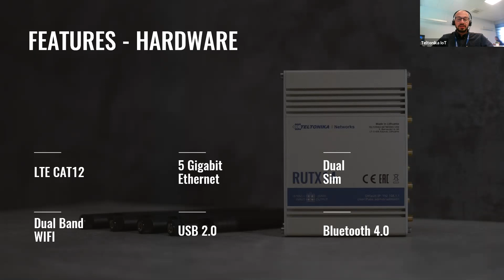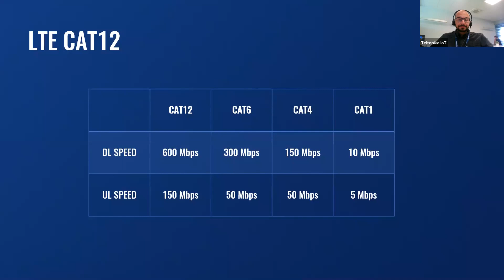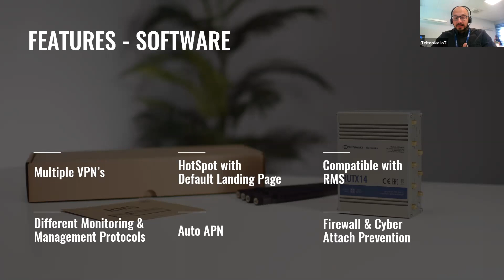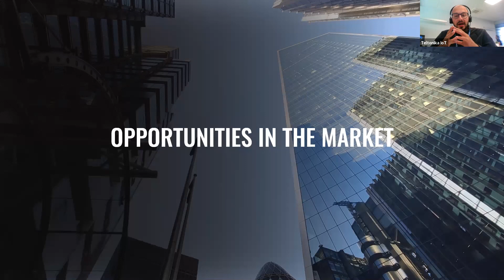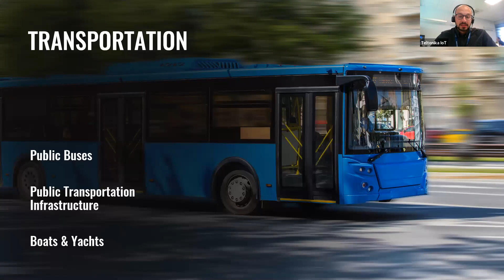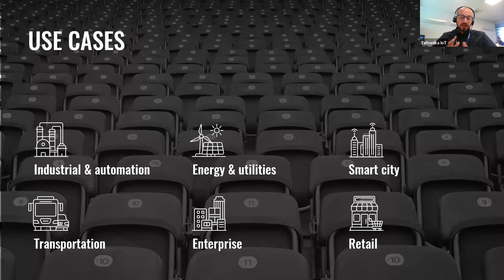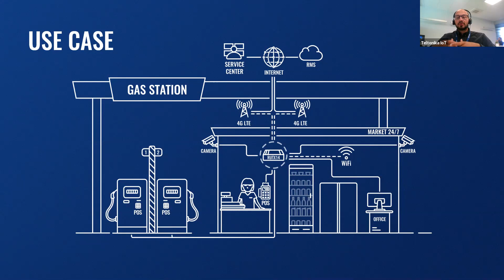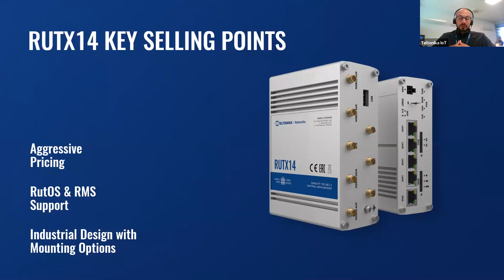RUTX14 - 4G LTE CAT12 Industrial Cellular Router | Webinar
So far we have been offering products with CAT1, CAT4, and CAT6 LTE categories but what's coming next? In this webinar we talked about our brand new device - RUTX14.

Timestamps:
0:00 Introduction
1:11 Short history about LTE
2:47 Teltonika Networks devices LTE CAT differences
3:12 RUTX14 hardware features
4:07 LTE CAT differences in speed.
5:31 RUTX14 software features.
7:08 RUTX14 opportunities in the market
8:34 RUTX14 Use cases
14:06 RUTX14 key selling points
14:50 What included in the box?
15:47 Outro